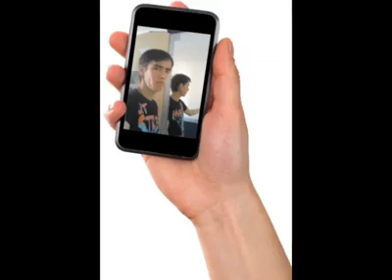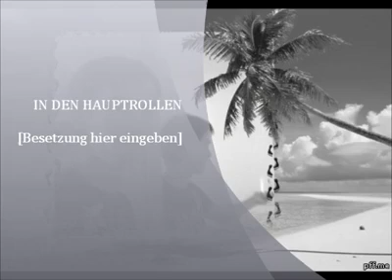Ahmad Shah Rezai 2013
My best Photo in 2013